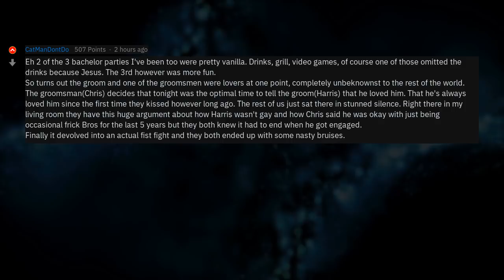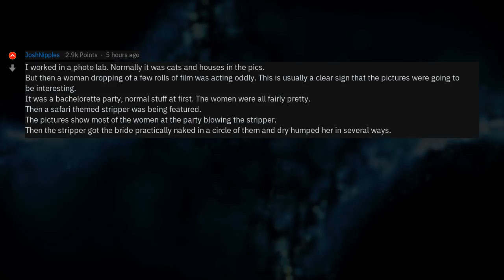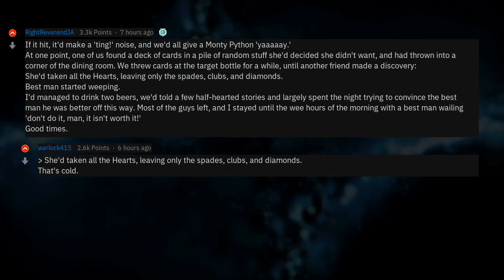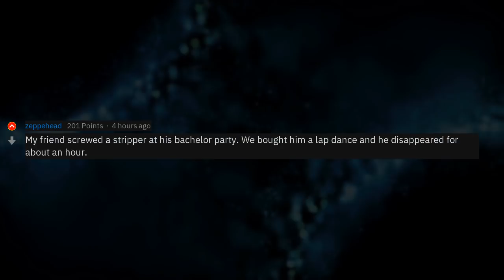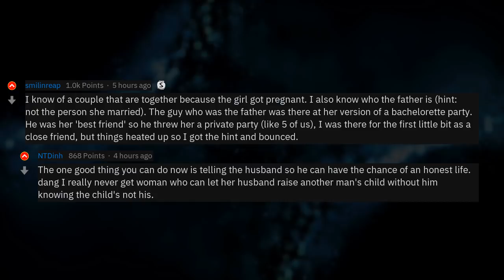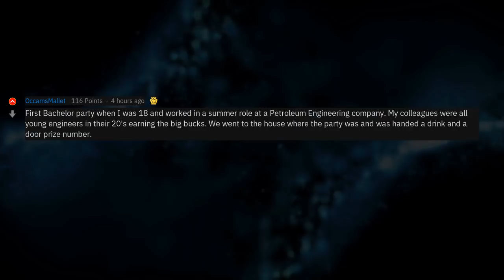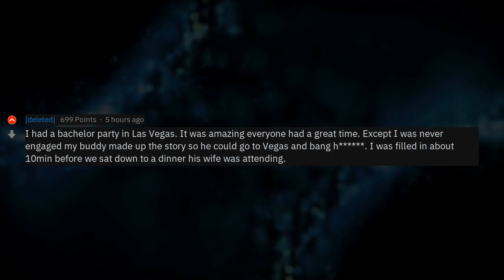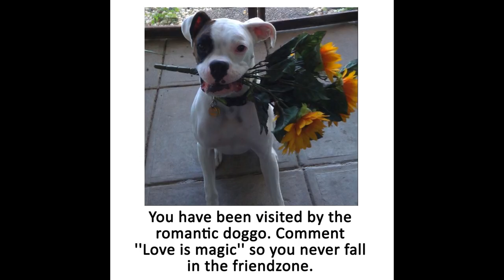What Secrets Could Ruin Your Marriage? (r/AskReddit)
▶ Fresh AskReddit Stories: [NS_W] What are some dirty secrets you have seen at a Bachelor/Bachelorette Party that could ruin the marriage? 🔥 2nd channel with exclusive Reddit stories!